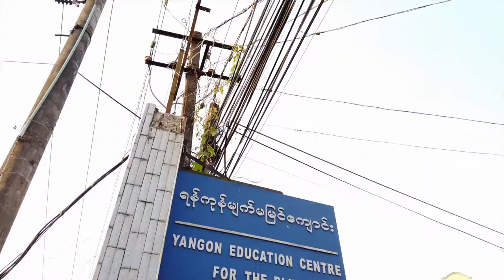Farewell Myanmar The Hubbell Vlog Episode 9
Farewell to Myanmar concludes our short but meaningful Journey to give back.
Although it maybe a goodbye for now, our greatest adventure is just beginning as we continue to grow Beyond the Influence Team powered by Zaw Studio.

There’s no better way to ring in the New Years than an invitation for everyone watching to get involved, as we give a voice to the stories that matter the most.

Because of your generosity and encouragement, we were able to make everything we did a reality.

In the end we must remember that to see the change we must be the change.